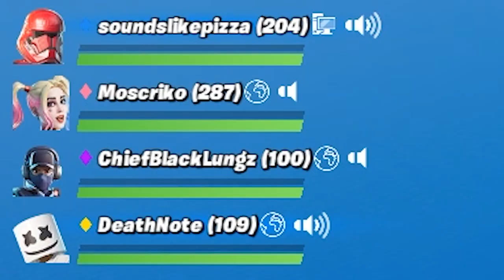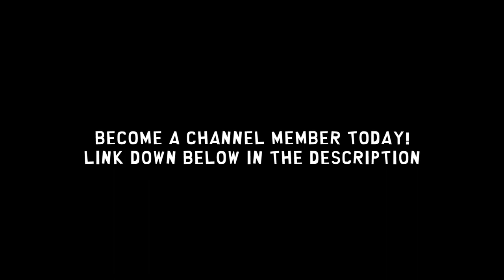South Park Plays Fortnite